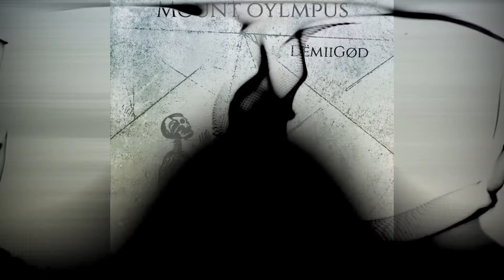DëmiiGød-“ACHILLES”Music Video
Half-man Half-Amazing
King of the overbites checking in with the first visuals from the Ep Mount Oylmpus!
Visuals shot by: NoStress zone production